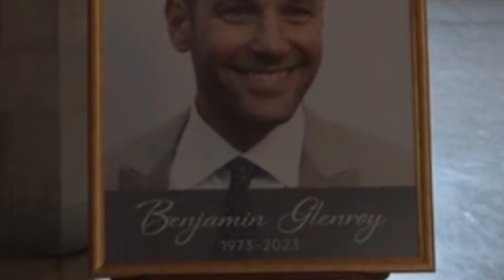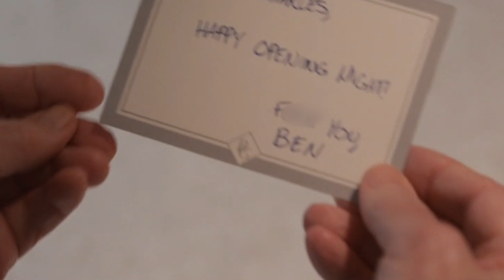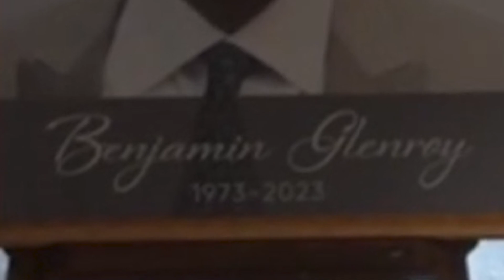Let's Solve ONLY MURDERS IN THE BUILDING, season 3 episode 2 'The Beat Goes On' | Explained Theory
Ben Glenroy was 8 years old, supporting his mother and brother? Who was his mother? The 'Girl Cop' star was 50, did he have a child? When Loretta was a struggling young actress someone wrote "Merry Christmas Aunt Loretta" to her - was that note from Ben? Who killed Ben Glenroy? Bigger question: Was the toddler the killer in Death Rattle? ONLY MURDERS IN THE BUILDING Season 3, Episode 2 "The Beat Goes On" - but will Oliver's heart?

00:00 Intro
00:02 Theater Vlog
01:04 Let's Solve Only Murders in the Building
01:32 Spoiler Warning
02:10 Credit Clues
02:30 Victim Profile: Ben Glenroy aka CoBro
03:48 Loretta Durkin
04:34 Producer Donna
05:00 Tobert
05:41 Stage Manager K.T.
05:48 Gregg
06:00 Oliver
06:15 Charles
06:27 Mabel
06:46 Feedback
10:21 SPOILER - Upcoming Guest Stars

The murder mystery/true crime podcast spoof with Steve Martin, Martin Short and Selena Gomez! Upper West Side neighbors Charles, Oliver and Mabel bond over a shared love of true crime. Mabel, Oliver and Charles attend Ben's lavish memorial full of fans and those with more dubious motives. As the actor's sudden death is mourned, Oliver works to revive his shaky Broadway show.

Do you watch on Disney+, Hulu or Star+? Did we miss any clues?

OnlyMurders ONLY MURDERS IN THE BUILDING Explained ONLY MURDERS IN THE BUILDING Recap ONLY MURDERS IN THE BUILDING Review ONLY MURDERS IN THE BUILDING Theory Theories s3e2 s03e02

Directed by
John Hoffman

Writing Credits
Steve Martin ... (created by) &
John Hoffman ... (created by)

Ben Smith ... (written by) &
Joshua Allen Griffith ... (written by)

Joshua Allen Griffith ... (executive story editor)

Steve Martin ... Charles-Haden Savage
Martin Short ... Oliver Putnam
Selena Gomez ... Mabel Mora
Michael Cyril Creighton ... Howard Morris
Andrea Martin ... Joy
Tina Fey ... Cindy Canning
Ryan Broussard ... Will
Jackie Hoffman ... Uma
Da’Vine Joy Randolph ... Detective Williams
Gerald Caesar ... Ty
Linda Emond  ... Donna Demeos
Allison Guinn ... K.T.
Ashley Park ... Kimber
Don Darryl Rivera ... Bobo
Paul Rudd ... Ben Glenroy
Jeremy Shamos ... Dickie
Meryl Streep ... Loretta Durkin
Wesley Taylor ... Cliff Demeos
Jason Veasey ... Jonathan
Jesse Williams ... Tobert
Adrian Martinez ... Gregg
Caitlin Hammond ... Girl Cop
Gerrard Lobo ... Detective Biswas
Harry Sutton Jr. ... Doctor Douglas
Matthew Broderick
Mel Brooks

Produced by
Dan Fogelman ... executive producer
Selena Gomez ... executive producer
John Hoffman ... executive producer
Steve Martin ... executive producer
Jess Rosenthal ... executive producer
Martin Short ... executive producer

Siddhartha Khosla ... (music by)

Consulting Producers
Benj Pasek and Justin Paul